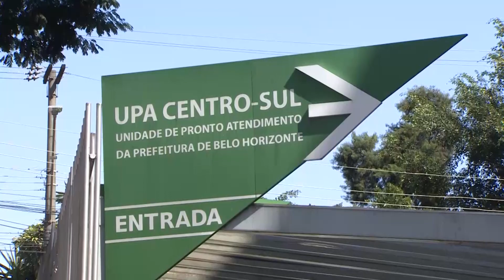Em MG, aumento de casos de COVID-19 retoma fechamento de comércio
Em Minas Gerais, também houve aumento de casos de contaminação pela COVID-19. Este fato levou a prefeitura de Belo Horizonte a retomar o fechamento do comércio, permitindo apenas o funcionamento dos serviços essenciais.

Reportagem de Fernanda Mazoti